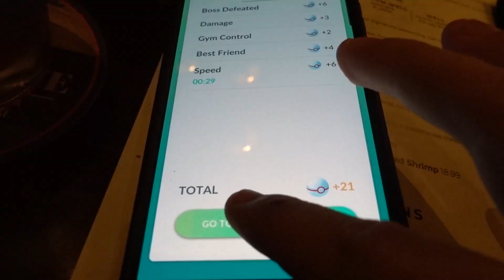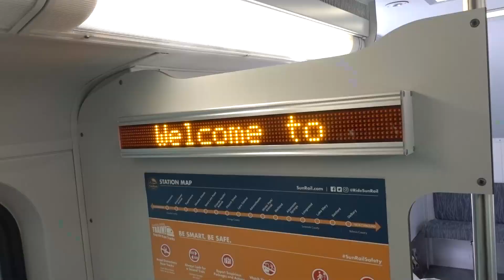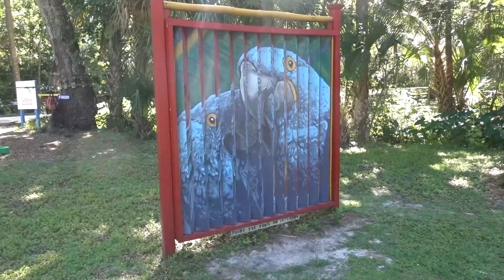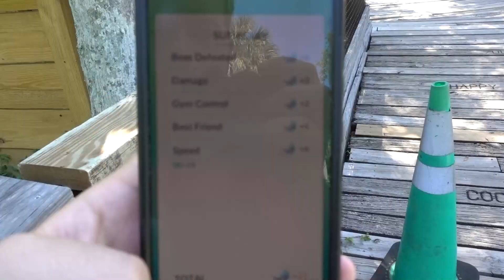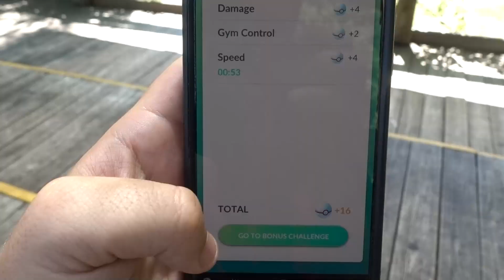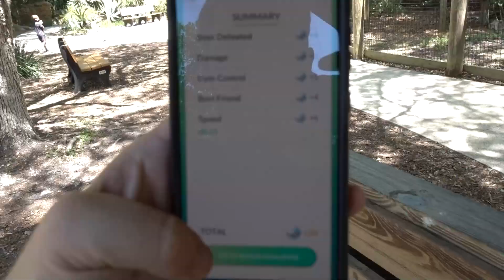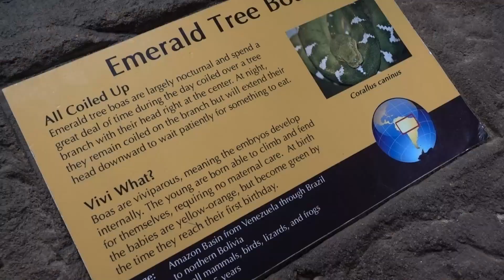SHINY SNORLAX HUNTING! SHADOW HO-OH! NEW COMMUNITY DAYS! & MORE! (Pokemon GO)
The hunt for Shiny Snorlax continues! We go on some fun adventures and then go over the New Exciting Things coming soon to Pokemon GO!